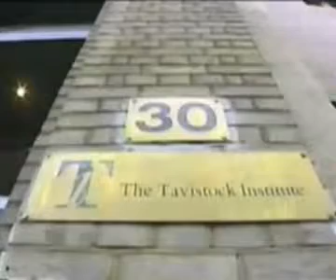David Icke's Revelations of a Mother Goddess 3